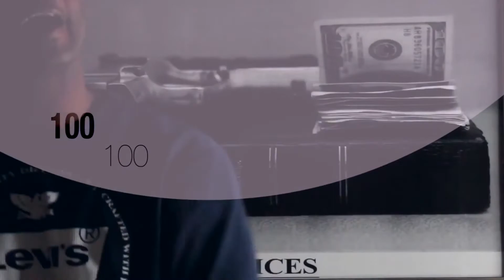Trillaaascope tv Playa D.L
Video trailer to the interview I did with @PlayaD.L